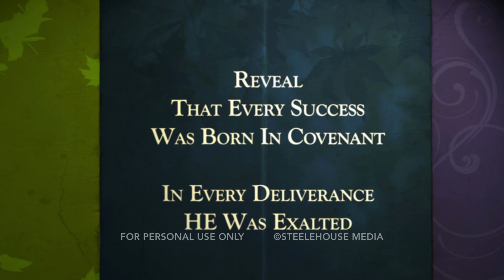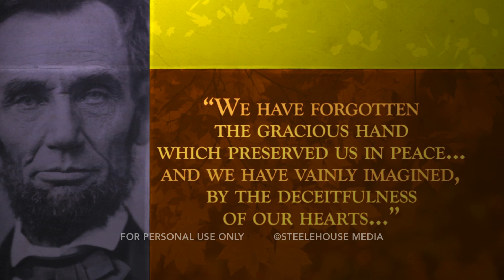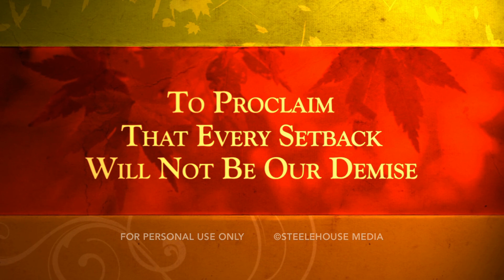Why We Celebrate Thanksgiving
Thanksgiving is a holiday that continues a Biblical tradition of acknowledging our deep dependence on God. This national tradition was established by our founders and forefathers and this video focuses on the important reasons why we celebrate Thanksgiving.

AVAILABLE FOR PURCHASE AT STEELEHOUSEMEDIA.COM
This offer is available for purchase with a site license to show in group settings for church services and other live ministry settings

STEELEHOUSE MEDIA CHANNEL:
The place for original content for the faith community produced by Steelehouse.

ABOUT STEELEHOUSE MEDIA:
Steelehouse Media is focused on providing high quality and effective media resources for the faith and family marketplace including short films, motions and stills for every season and ministry situation.